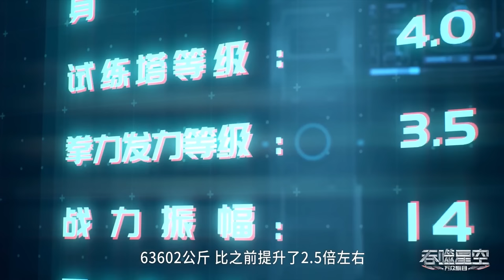🍳罗峰战胜坎迪斯夺得龙血成为训练营天赋第一！得到洪的认可！与李耀决一死战！【吞噬星空 Swallowed Star】